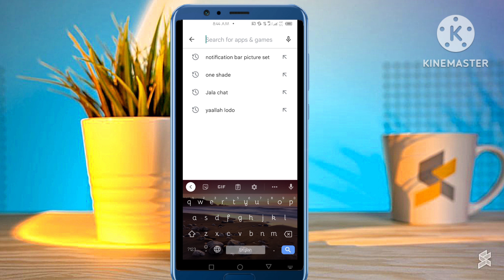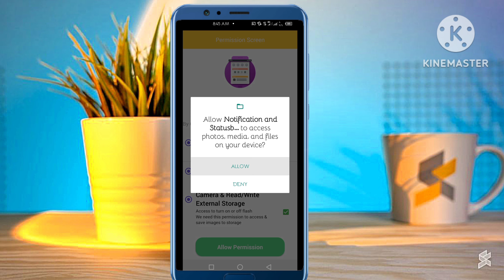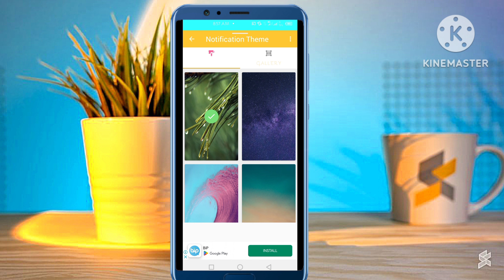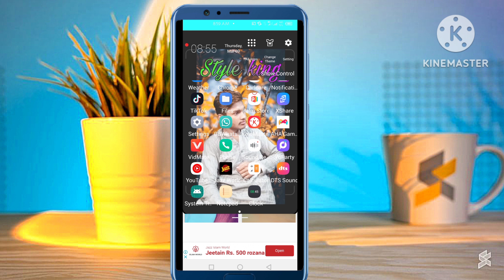How to apply photo in notification bar ma photo kaise lagayen free app all android device 2023 GMTV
How to set photo in notification bar ma photo kaise lagayen free app all android device 2023 GMTV
How to apply photo in notification panel in any android device

How to apply photo in notification bar in any android mobile
Notification bar ma photo kaise lagayen how to set photo in notification bar notification  photo
Notification bar ma photo set karna ka treka free apps 2023